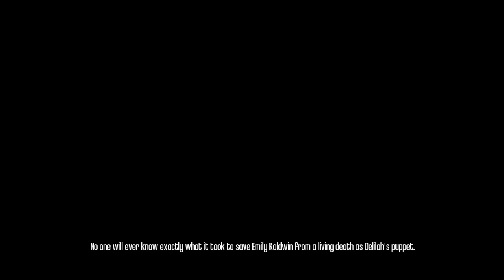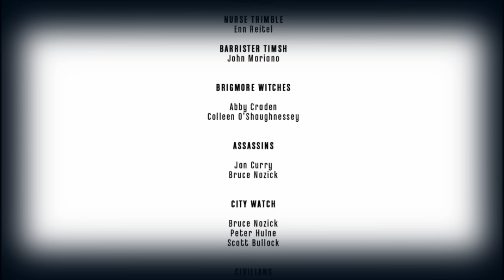Dishonored: The Brigmore Witches! Part 5 - It's All Over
The Adventures of Daud continue as we finally begin our campagin against our true Enemy, Tooth Dec-...The Brigmore Witches.